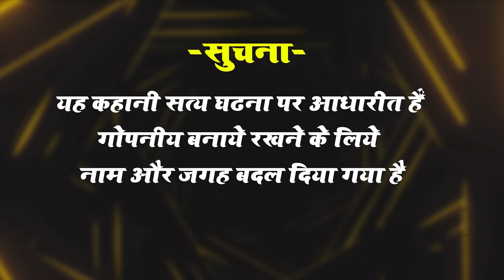अपाहिज पति से परेशान बीबी ने।नौकर से साथ बढ़ाई नजदीकियां - NEW CRIME WORLD EPISODE - MASSAJ WALI BIWI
सास और दामाद में हुआ प्यार का रिश्ता - Crime World New Episode - Ghar Jamayi - Popular Crime Showसास और दामाद में हुआ प्यार का रिश्ता - Crime World New Episode - Ghar Jamayi - Popular Crime Show